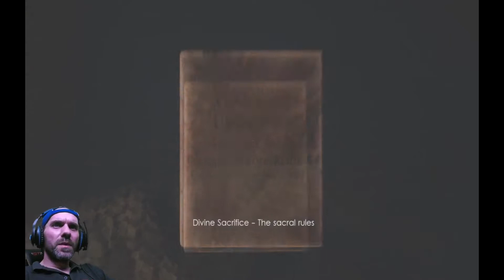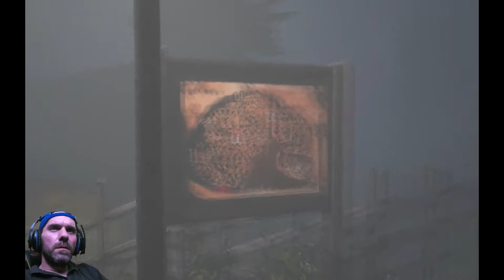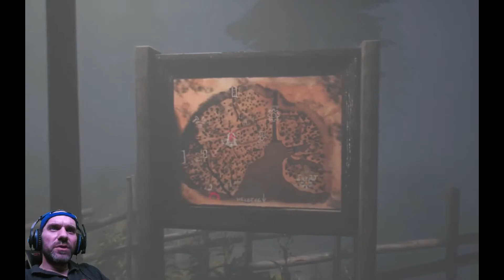Unforgiving A Northern Hymn Lets Play Part 2 - Locating The Harp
Hi everyone and welcome to the second part of Unforgiving A Northern Hymn where I’m tryning to locate the harp.